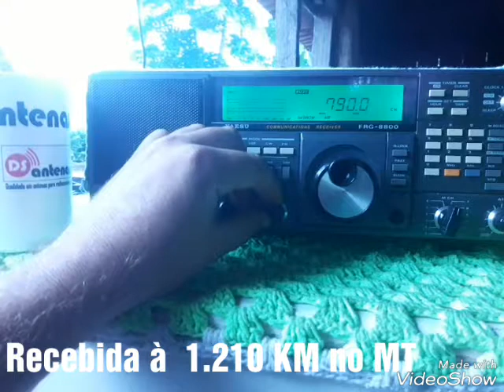Rádio Club de Faxinal / PR 770 kHz AM Recebida no MT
Passou ID 1020 UTC
Receptor Yaesu FRG 8800 Antena DS SWL DL